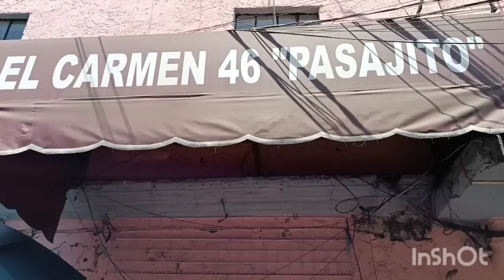💎 COLLARES KARY DESDE $35 PESOS SUPER BONITOS 😍en el Centro de la CDMX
💎 COLLARES KARY
Calle del Carmen No 46 Local 2 Col Centro
Horario de  Lunes a Sábado 10:20 am a 6:00 pm